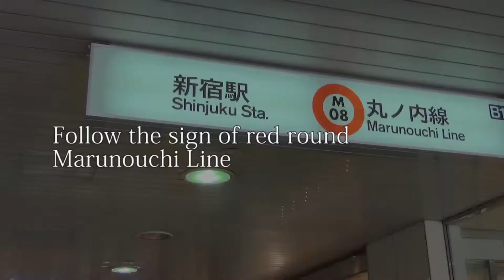Shinjuku West - Shinjuku East via Underground Passage 新宿駅西口より新宿駅東口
Quick Street Guide: The video shows how to get to the final destination from the nearby station. Automatic translation for English/Chinese/Korean is available.）